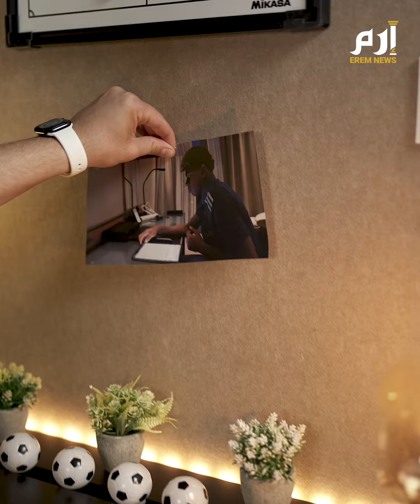لامين يامال يخرق قوانين ألمانيا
بعد أن سرق القلوب بأدائه اللافت، لامين يامال مستمر بخرق قوانين "العمل" في ألمانيا، فما القصة ؟